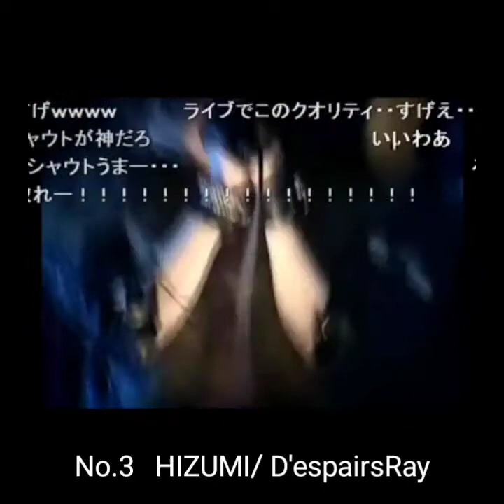Japanese Shouter Ranking 極悪シャウト日本代表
SHINTOKUの独断と偏見による日本屈指のモンスター級シャウトを操るボーカリストランキング形式紹介。もっと幅広く聞き込んだらランキングも変わるかもしれない。
メタル系のハイトーン、ロングトーンシャウトは別にしております。
スクリームと呼ばれる、絶叫系、デスボイスが主たる要素です。